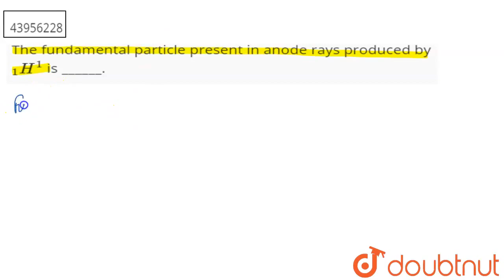The fundamental particle present in anode rays produced by _(1)H^(1) is ______. | CLASS 8 | ATOM...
The fundamental particle present in anode rays produced by _(1)H^(1) is ______.
Class: 8
Subject: CHEMISTRY
Chapter: ATOMIC STRUCTURE
Board:FOUNDATION

👉 Have Any Query? Ask Us.